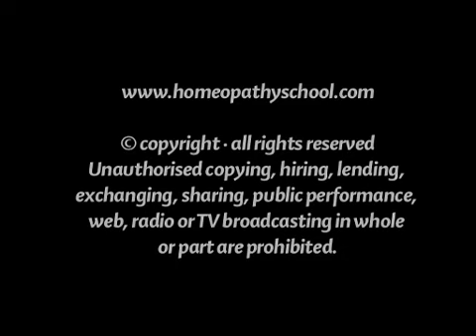Mercurius Solubilis: Misha Norland talks about the homeopathic remedy Mercurius Solubilis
Mercurius Solubilis homeopathic remedy forjust about everything that can aggravate a person: hot, cold, night, covering up, uncovering and so on. Their temperature is unstable and so are their moods. At their worst, they feel so angry they could kill. They may have a keen sense of injustice, feeling that the world is their enemy. They have a bad taste in their mouths and offensive breath, even the discharge from their nose smells, and their saliva stains the pillow yellow.
This video clip is taken from the School of Homeopathy's First Aid Course, the School offers home study and attendance courses from beginner to practitioner level across the world.

Copyright SOH.